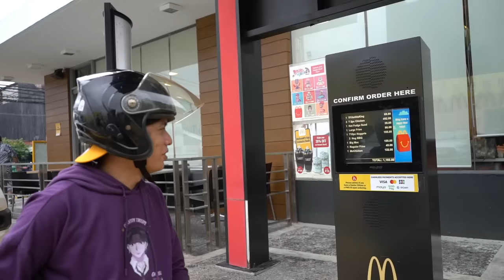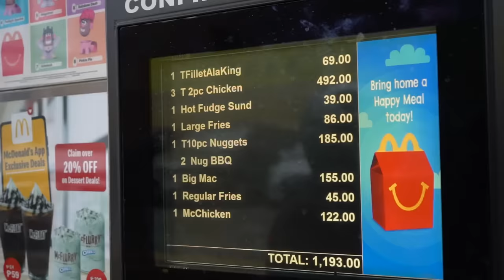GRAB DELIVERY using mini KAWASAKI NINJA SUPER BIKE